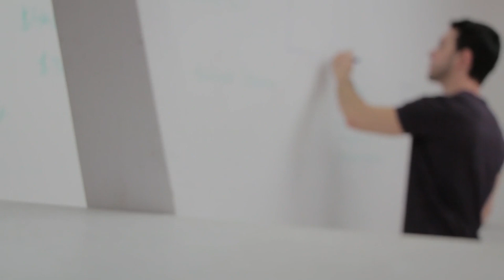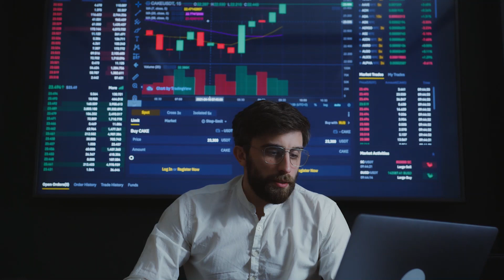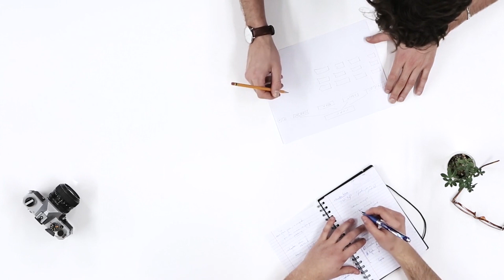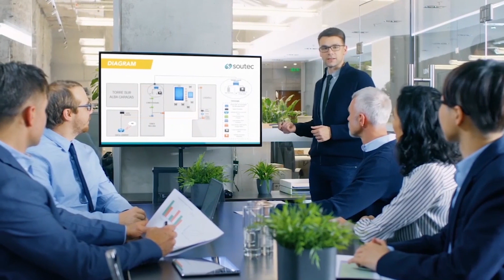48 Gesetze der Macht von Robert Greene (Zusammenfassung)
Power: Die 48 Gesetze der Macht von Robert Greene